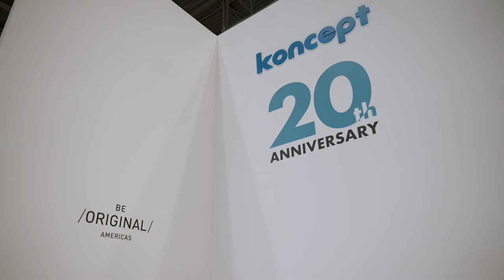Celebrating Koncept's 20th Anniversary with the Z-Bar Gen 4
Koncept Inc. has been a leader within the designing and LED lighting solutions industry for 20 years! Here is the next generation of the Z-Bar to celebrate.